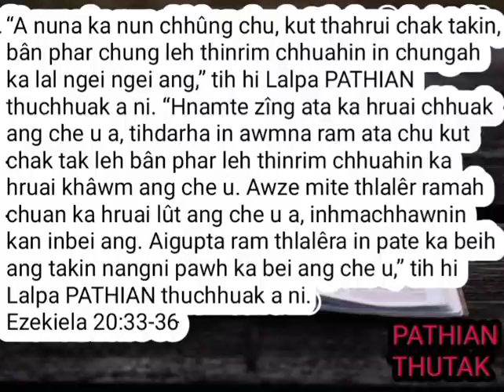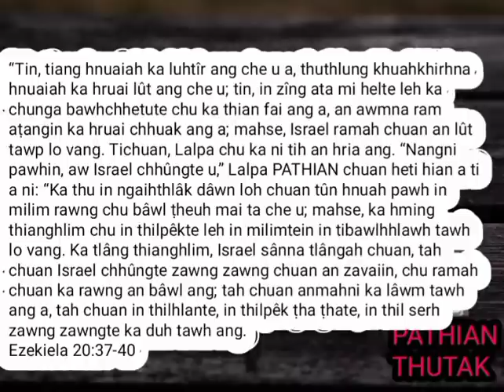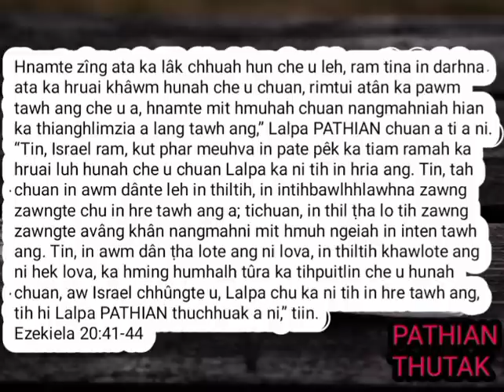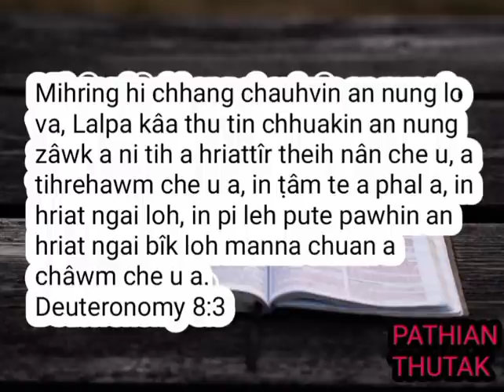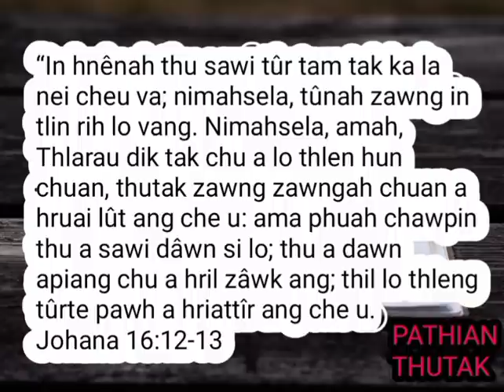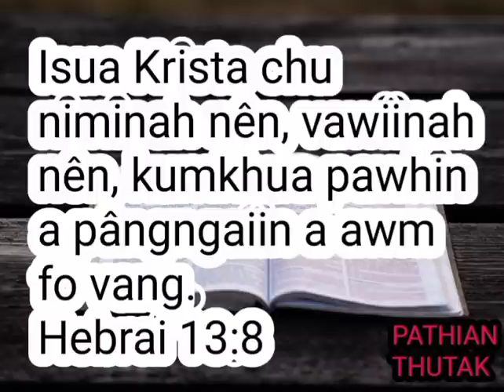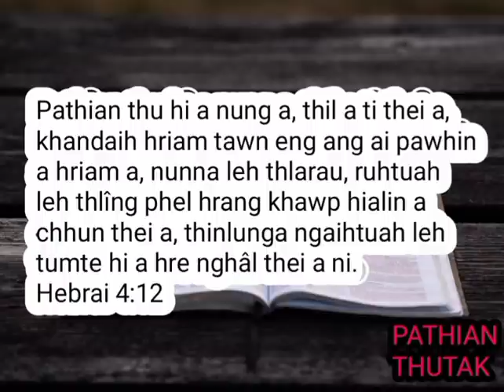Ezekiela 20:33-44/Israel Fate atanga ringtute zir tur/Evan Zothansanga/Mizo Online Bible Study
Zirtirtu ;    Evan Zothansanga

Tawngtaipui ngai te leh zawhna emaw harsatna nei te tan ahnuaia mite ah hian biak thei reng e.

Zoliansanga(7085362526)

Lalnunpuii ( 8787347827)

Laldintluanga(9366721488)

The contents of this video is the purpose of Teaching.It does not contain nudity or sexually explict, harmful or dangerous content, and is not violent or bloody,does not provoked hatred